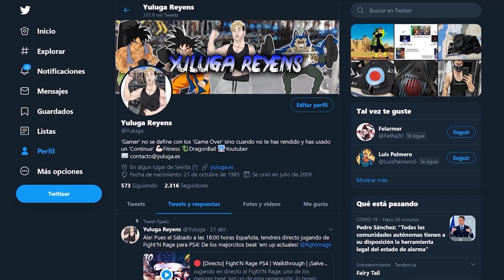🐉 De amor entre androides va la cosa - Dragon Ball Multiverse - Cap 13[Reacción]